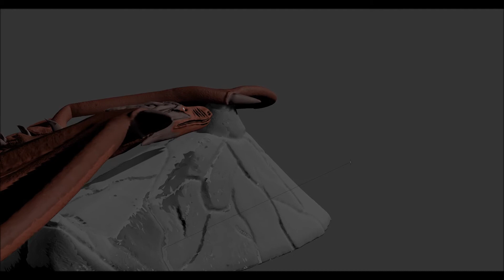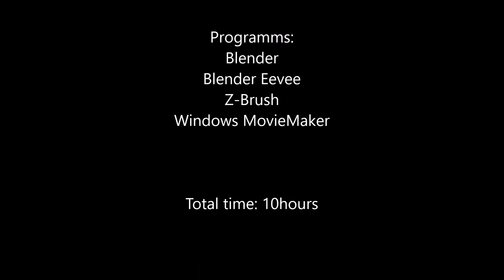3D Dragon Teaser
This was my very first character creation. Hope u like it.

The basemodel was made in blender the Details in zbrush.
But the textures again in blender aswell as the rigging.
I used the new engine Blender Eevee for the Rendering process of the Animation (took me around an hour).

Eevee is really great.